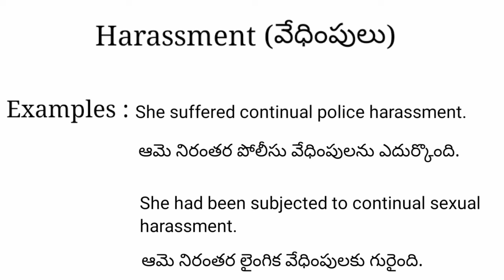Harassment meaning in telugu with examples | Harassment తెలుగు లో అర్థం @Meaning in Telugu